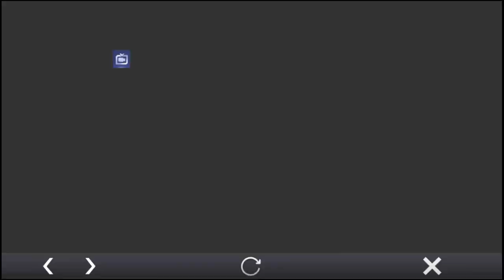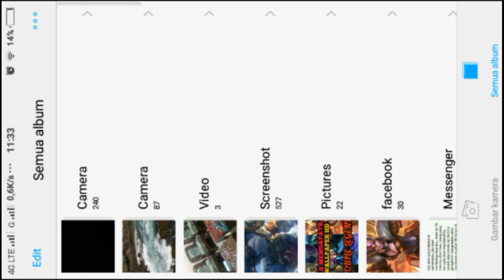CARA MENDAPATKAN WALLPAPER HD SEMUA HERO MOBILE LEGENDS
● ● ● ● ● ● ● ● ● ● ● ● ● ● ● ● ● ● ● ● ● ● ● ● ● ● ● ● ● ● ● ● ● ● JANGAN LUPA ADD STEAM YA : @MHaikalFkr ● FACEBOOK = ASK FM = TWITTER = INSTAGRAM Google + 1 ( oficial) = Google + 2 = ● ● ● ● ● ● ● ● ● ● ● ● ● ● ● ● ● ● ● ● ● ● ● ● ● ● ● ● ● ● ● ● ● ● ● ✖INDONESIA ✖MINECRAFT ✖Comedy Eks and In School ✖Vlog ✖FUN GAME ✖challenge ✖ Q AND A ● ● ● ● ● ● ● ● ● ● ● ● ● ● ● ● ● ● ● ● ● ● ● ● ● ● ● ● ● ● ● ● ● ● ● Jangan Lupa Like Coment And Subscribe Thanks for Watching dont follow your dream follow my ig : Mhaikalfkr and Subscribe this channel = Membangun channel bersama